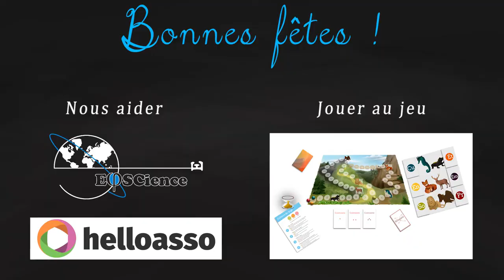ÉDUCADEAU - ÉDUCANNONCES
★ JOYEUX NOËL ! Un cadeau pour vous, et quelques réponses et infos utiles ★